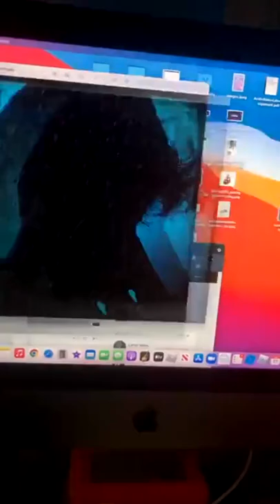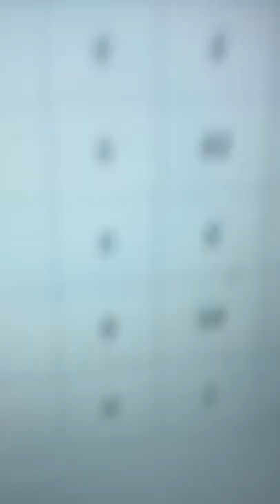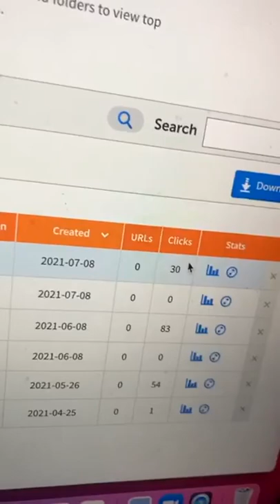siahthylegend - Leak Day [Clip/Leak]